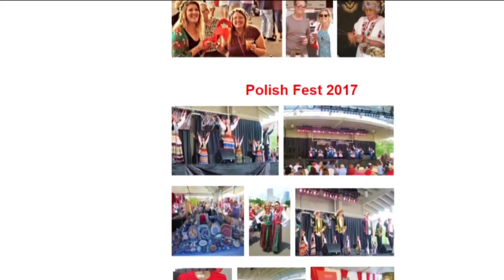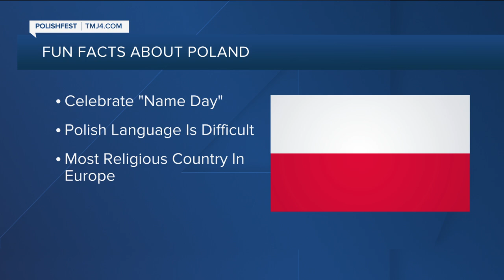Celebrating Polish heritage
Celebrating Polish heritage amid ongoing pandemic.